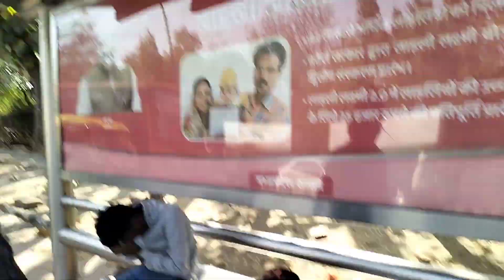Fas gaya re delhi me 🤪🤪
me nikal gaya

or me or mera bhai+2 Jonty &lalit hum 3 jane tour pe 😀😀😀

me or jonty